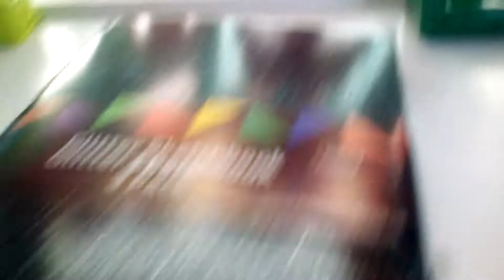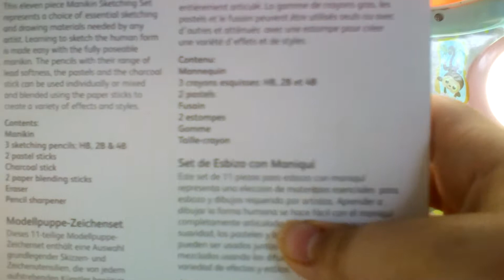Hobby craft houl !